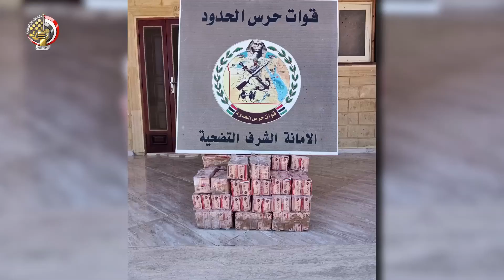بيان من القيادة العامة للقوات المسلحة